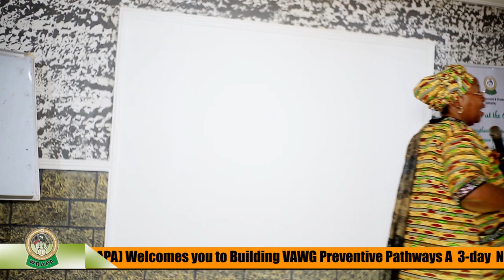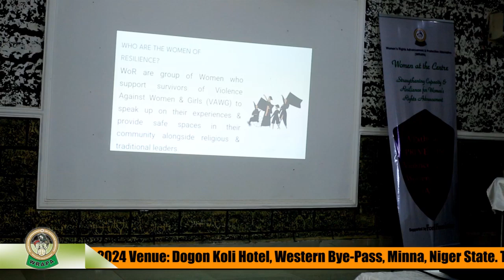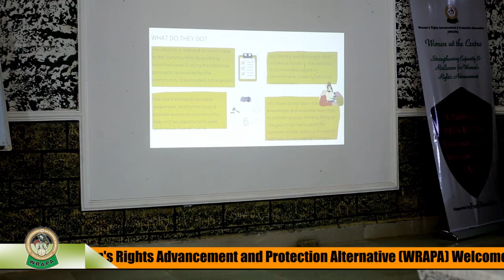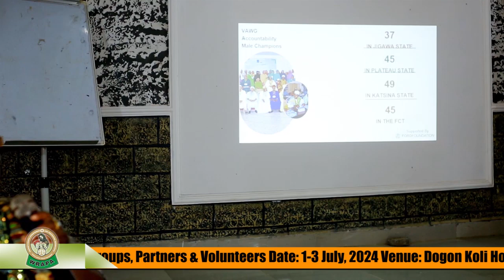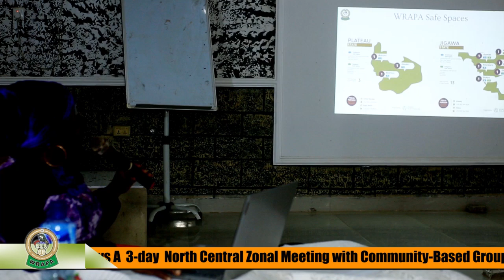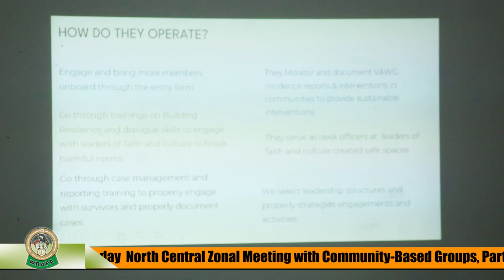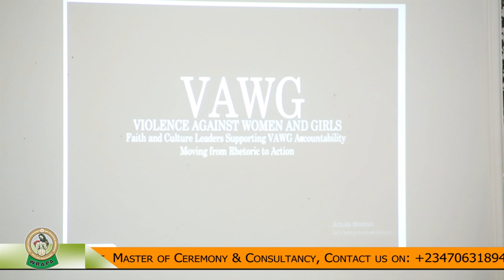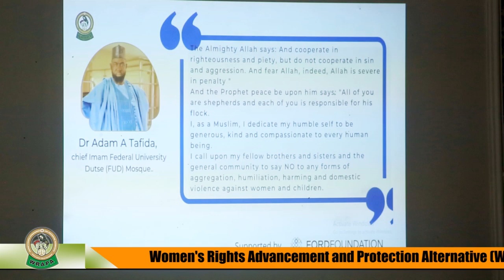Day 3B: Strengthening WoR and WRAPA...(@cornerstonemedia9578 )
WRAPA organizes Building VAWG Preventive Pathways 3-Days North-Central Zonal Meetings with Community-Based Groups, Partners & Volunteers at Minna, Niger State on 1st-3rd July, 2024.(@cornerstonemedia9578 )